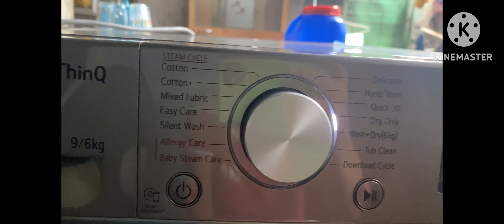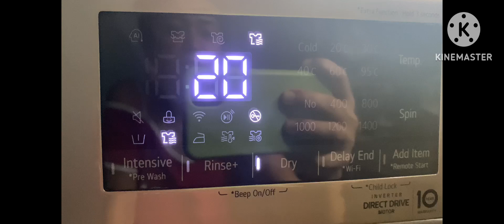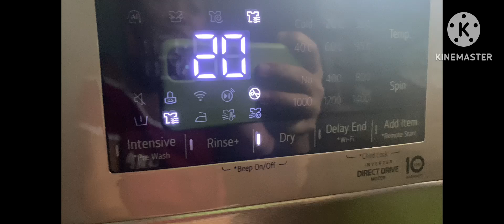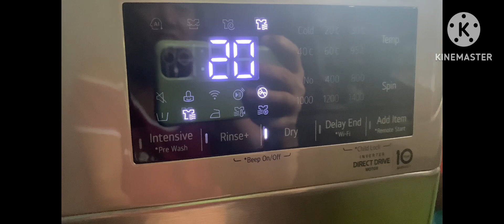MY LG INVERTER DUAL WASHING MACHINE!!! PUTOL PUTOL NA VLOG!!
Sensya na po guys putol putol na vlog to na pinagdugtong ko lang.